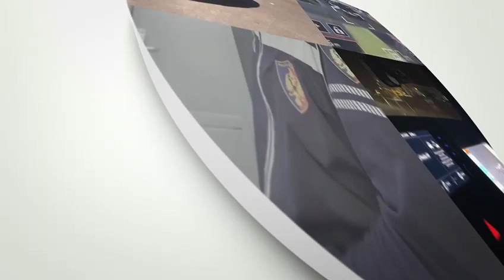DVP Tiranë - Finalizohet operacioni policor i koduar “The wanted”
DVP Tiranë

Finalizohet nga Komisariati i Policisë Nr. 2, operacioni policor i koduar “The wanted”.

Kapet dhe vihet në pranga, me qëllim ekstradimin drejt Italisë, një shtetas i shpallur në kërkim ndërkombëtar për veprën penale "Organizatë kriminale, me qëllim trafikun ndërkombëtar të drogës".

Shërbimet e Komisariatit të Policisë Nr. 2, në vijim të punës për kapjen e shtetasve të shpallur në kërkim ndërkombëtar, bazuar në inteligjencën informative mbi vendndodhjen e një shtetasi në kërkim, kanë organizuar dhe finalizuar operacionin policor të koduar “The wanted".

Gjatë operacionit, shërbimet e Komisatiatit të Policisë Nr. 2, në një bilardo në Komunën e Parisit, kanë lokalizuar dhe ndaluar shtetasin J. Sh. (G)., 42 vjeç, banues në Fier.

Ky shtetas ishte shpallur në kërkim ndërkombëtar, pasi Gjykata e Firenzes, Itali, i ka caktuar masën e sigurisë "Arrest në burg", për veprën penale "Organizatë kriminale, me qëllim trafikun ndërkombëtar të drogës", parashikuar nga Kodi Penal i Italisë.

Interpol Tirana, në bashkëpunim me Interpol Romën, vijon procedurat për ekstradimin e këtij shtetasi drejt Italisë.